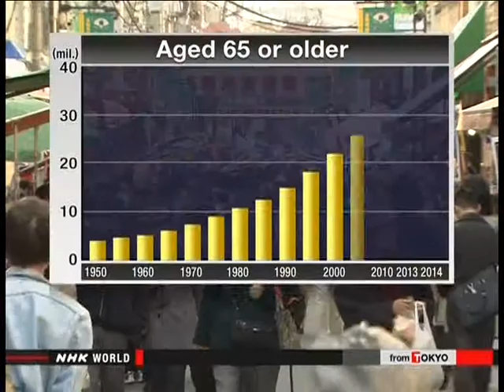150914 - NHK World. NewsLine.